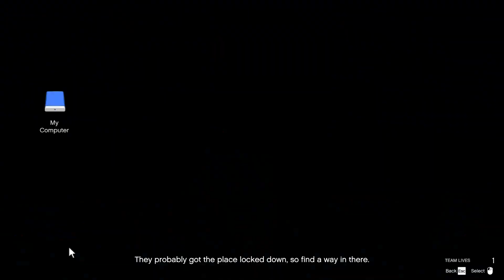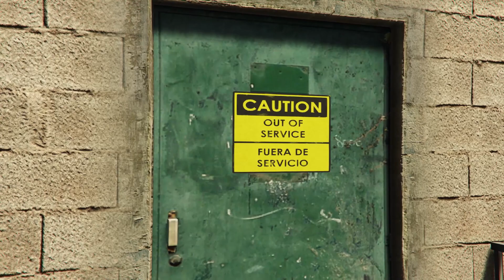GTA Online - The Last Dose Missions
NEW MISSIONS IN GTA ONLINE

Timestamps:
This is an Intervention - 00:00
Unusual Suspects - 5:27
Friedmind - 12:51
Checking In - 22:26
BDKD - 28:15
Bonus - 36:43